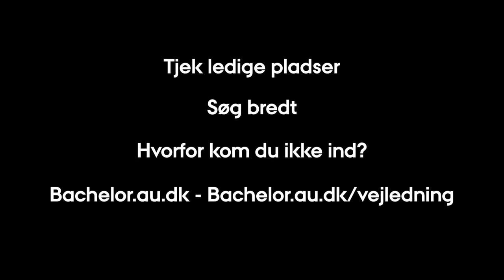Ledige pladser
Her får du tre gode råd til at komme videre, hvis du har fået afslag på din ansøgning til Aarhus Universitet.